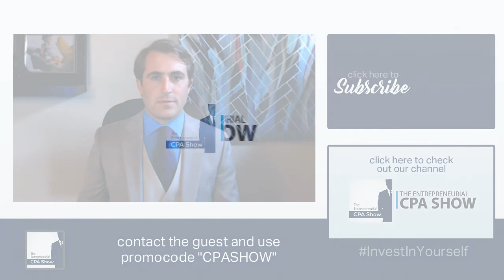Evolution to Advisory Part II: Thought2Action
Did you miss our live evolution to advisory show, don't worry, check out what you missed.  In part II we look at the solutions you need to leverage to the gig economy and unlock unlimited growth potential.

In this episode learn from Orin P Wilson of Thought2Action how its time to improve your process so that you can work less hours and get more done.